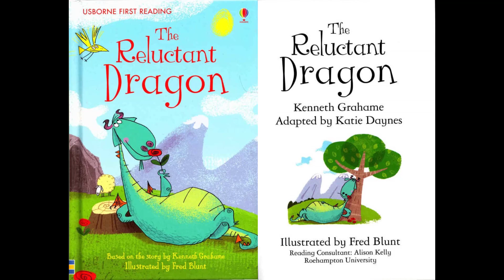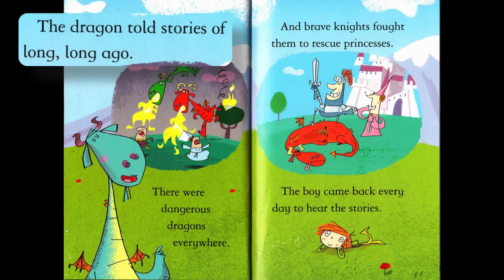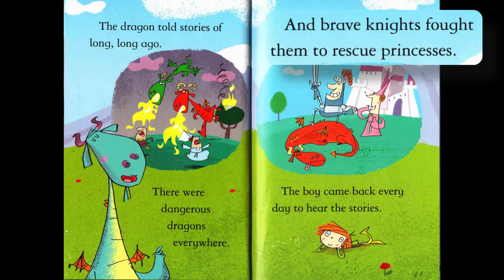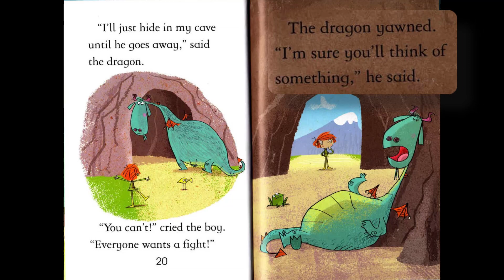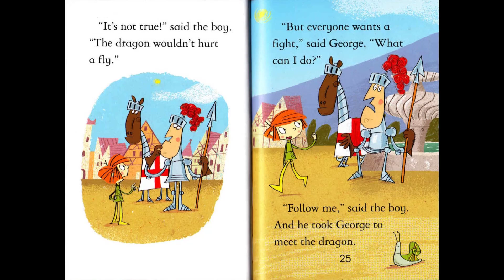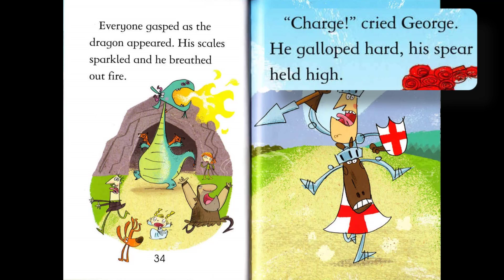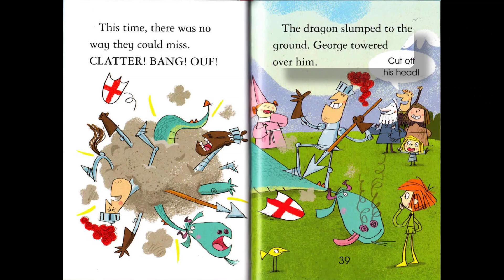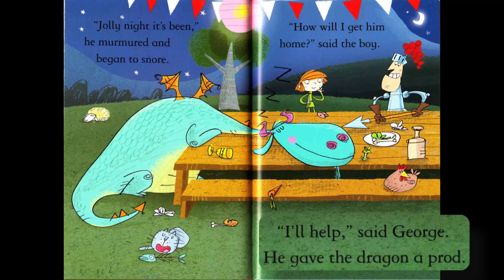Usborne First Reading - Level 04 - The Reluctant Dragon